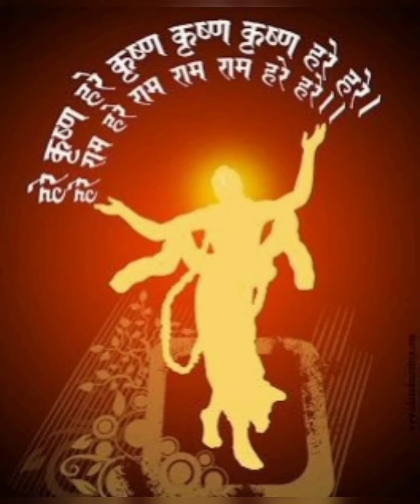𝗧𝗵𝗶𝘀 𝗶𝘀 𝗘𝘁𝗲𝗿𝗻𝗮𝗹 𝗕𝗹𝗶𝘀𝘀 ❤